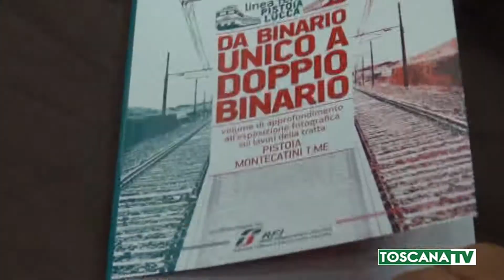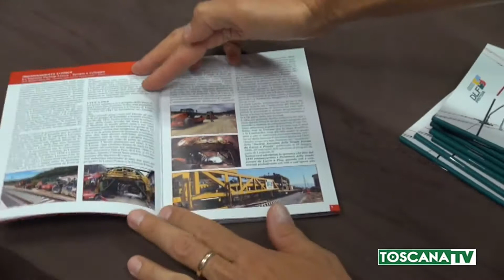2019-09-04 PISTOIA - DA UNICO A DOPPIO BINARIO , MOSTRA SUL RADDOPPIO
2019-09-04 PISTOIA -  DA UNICO A DOPPIO BINARIO , MOSTRA SUL RADDOPPIO